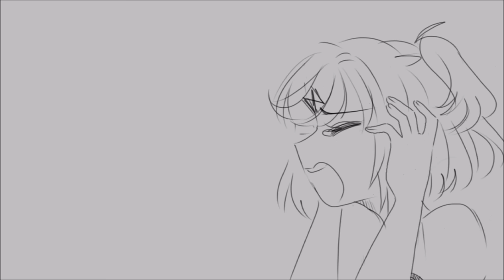If Doki Doki Literature Club Was a Musical (Animatic)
This was a lot funnier in my head, okay.

Hey you! Yeah you! do you like musicals and DDLC? Well those two are completely unrelated but BOY OH BOY DO I HAVE THE VIDEO FOR YOU.

So, I slaved over this since the beginning of the week and I honestly thought it wouldve been a fairly simple animatic to draw but GOSH GOLLY there were a lot of pictures to draw!
So now I'm gonna go take a nap.

Musicals and the songs (in the order in which they appear):
1. Be More Chill: A Guy That I'd Kinda Be Into
2. Dear Evan Hansen: Sincerely, me
3. Avenue Q: It Sucks to be Me
4. Wicked: What is This Feeling
5. Legally Blonde: Chip on your Shoulder
6. Heathers: Meant to be Yours
7. Hamilton: You'll be Back
8. Book of Mormon: Turn it Off

Characters belong to Dan Salvato from the game Doki Doki Literature Club.
Only the art belongs to me!

-Moonshine
-Carlo M.
-Arron
-Thomas E.